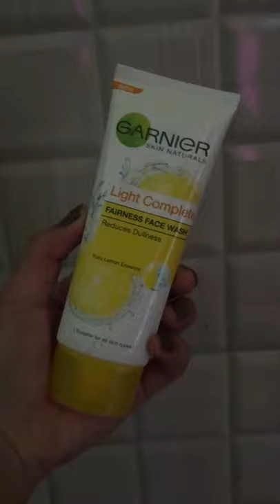Simple morning skincare routine with garnier product youtubeshortsvideo#